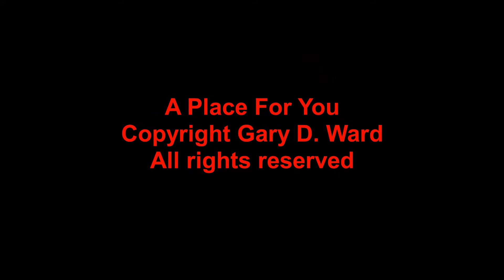Gary Ward Quarantine Country Concert 2020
I've been recording videos of many of my original songs during this quarantine time.  If you get a chance to watch, I hope you enjoy watching as much as I enjoyed making it. My tools are pretty crude.  But I think the sound is pretty good.